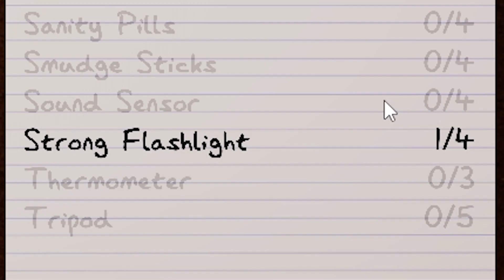COMPLETE DARKNESS CHALLAGE | PHASMOPHOBIA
Namashkaram,